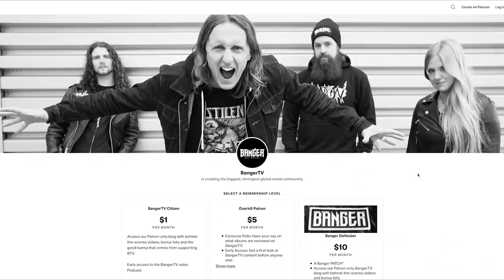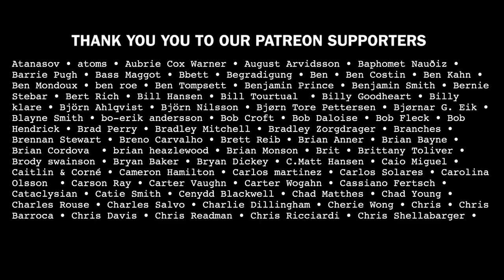DESPISED ICON - Purgatory Album Review | Overkill Reviews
Canadian deathcore pioneers Despised Icon have returned with their 6th full length album entitled 'Purgatory' out today via Nuclear Blast.

Follow brad @bradseed